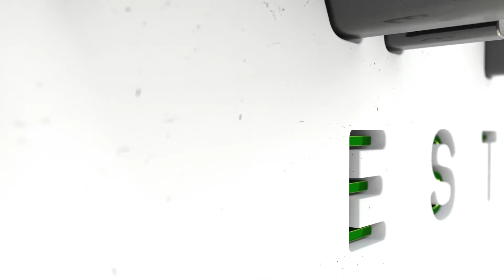421 laurier avenue port coquitlam - JUST SOLD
2.25 ACRES WITH 2 HOMES. The main Estate home was built in 2016 and is 10,521 SQ/FT, which includes 12 spacious Bedrooms, 10 Bathrooms, Games Room, a Theater Room, Bar Room, a Gym, and over 2,000 SQ/FT of Covered Patio. The second is a Mobile House 700 SQ/FT with 2 Bedrooms and 1 Bathroom. Also included are 3 Detached Garages, 900 SQ/FT, 750 SQ/FT, and 240 SQ/FT. 2 Barns 830 SQ/FT and 2,800 SQ/FT including a loft, and two 100 SQ/FT Sheds. Easy access to all amenities and close to High Point Equestrian Center, Fraser Highway, Highway #1, and USA Border.